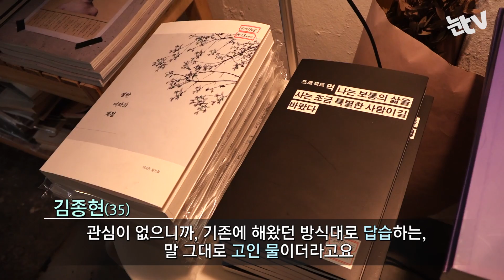[눈TV] "동네 정치, 바꿔 바꿔"…구의원에 도전장 내민 청년들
(서울=뉴스1) 정윤경 기자 = "관심 갖고 행동하지 않으면 바뀌는 것은 아무것도 없어요. 할 수 있는 것은 다 해보자는 마음으로 나왔습니다."

투표에서 나아가 출마로. 촛불을 들고 광화문에 나섰던 청년들이 이제는 명함을 쥐고 정치판에 뛰어들었다.

목표는 당선. 정당 경험도, 소속도 없지만 두려울 것도 없다. 저마다 선거 방식은 다르지만 메시지는 같다. 동네정치부터 바꿔보겠다는 것.

작은 변화로 큰 울림을 주고 싶은 네 사람. 곽승희(31ㆍ여·금천다), 김종현(35·영등포라), 김정은(38ㆍ여·마포사), 차윤주(36ㆍ여·마포나)를 만나봤다.